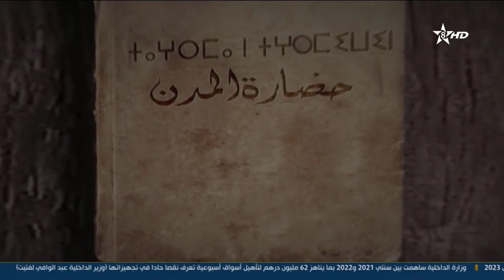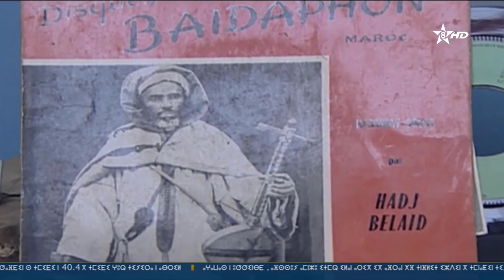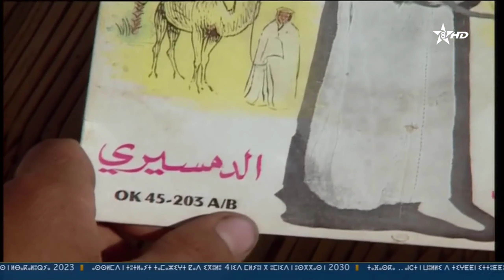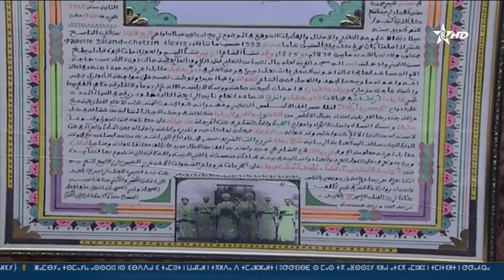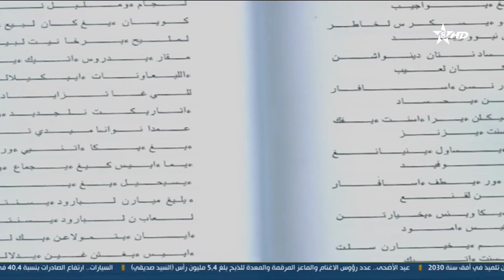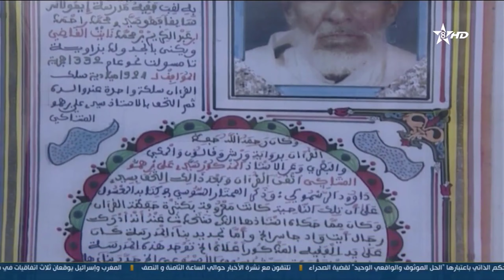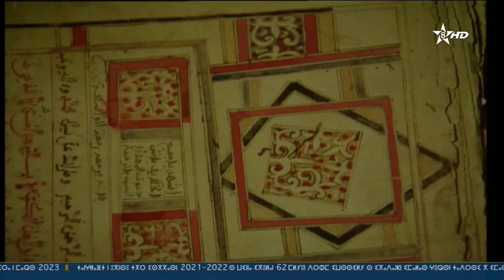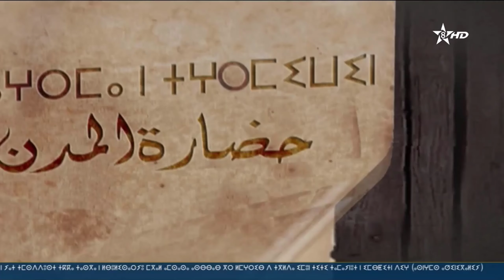Taghrma n tghrmiwin _imntaguen_ حضارة المدن _إمنتاكَن